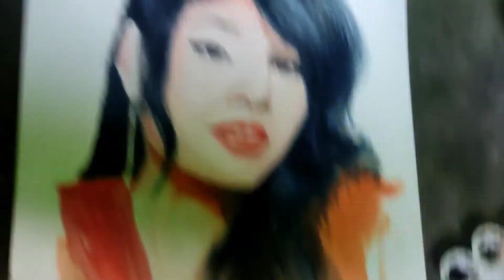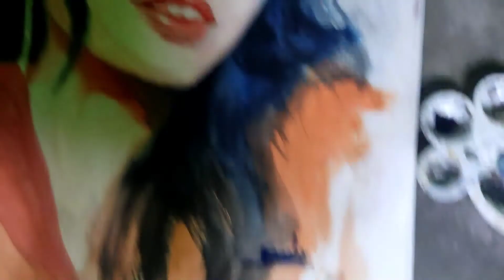Aarti Sahu!! portrait painting 🔥🔥🙏🙏🤞aartisahuvideo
Aarti sahu portrait painting with poster colou
Drawing aartisahu!!

poster colour tutorial video
 how to draw Aarti Sahu
how to use poster colour
best realistic portrait in poster colour
best tik tok star portrait
easy realistic portrait drawing